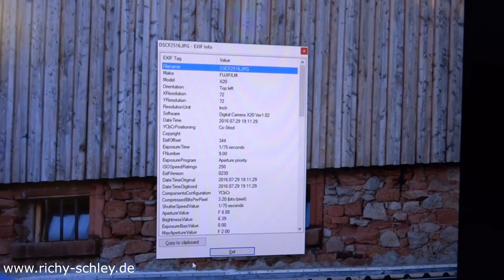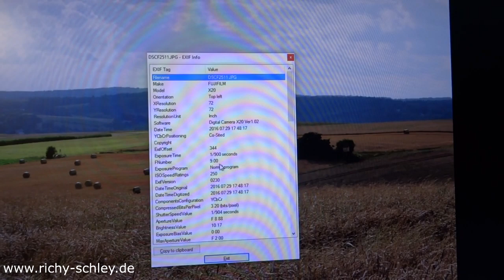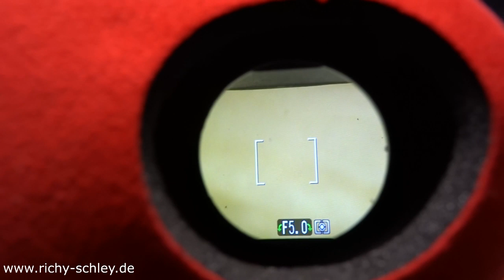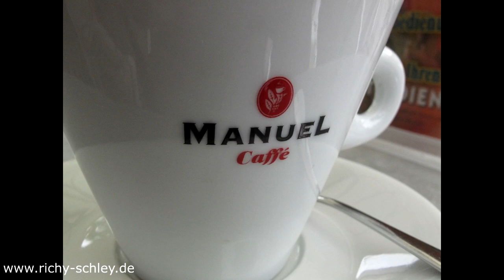Makro-Fotografie mit Kompaktkamera und Displaylupe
Display Lupe

Wenn man nur eine Kompaktkamera ohne Sucher hat kann man trotzdem mit einer Displaylupe gute Makroaufnahmen machen. Auch für Spiegelreflexkameras ist die Lupe nützlich. Entweder beim fotografieren bzw. filmen mit Display oder später, um Bilder zu betrachten.